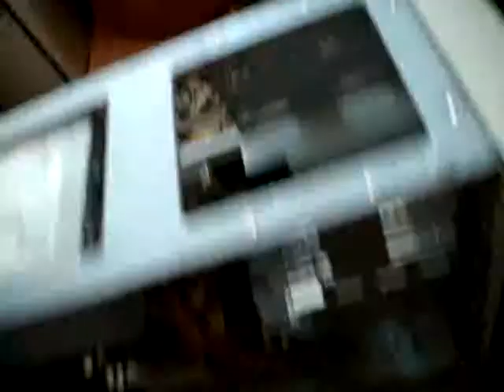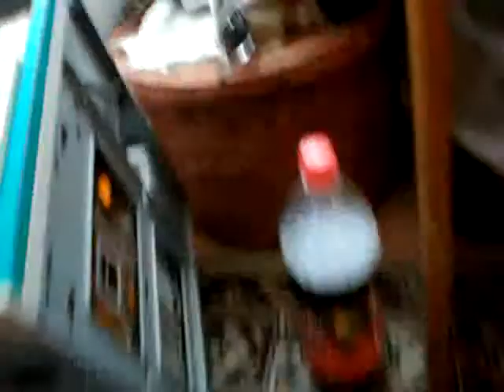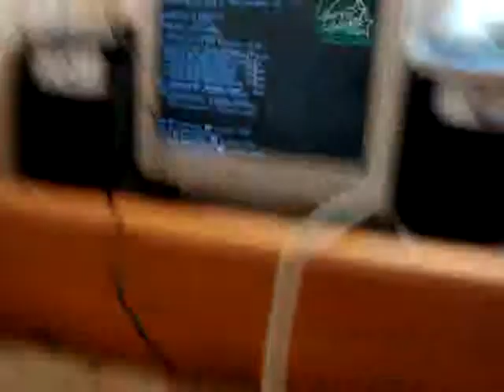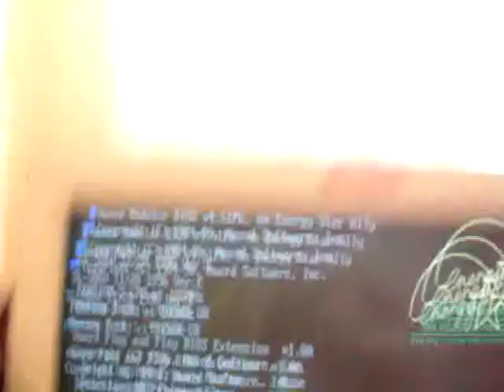Another old pc